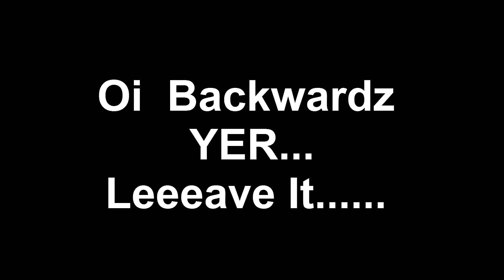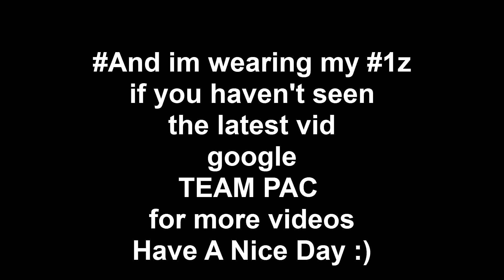Snow Shapes by Chris Preddie OBE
CP.OBE Cutting shapes in the snow giving you the Maths and Science. (WHAT I CANT HELP IT I LOVE HOUSE). so check him out and you can see him in action. (don't embarrass me in front of my mates you always do that) lol. for more video or info Google TEAM PAC